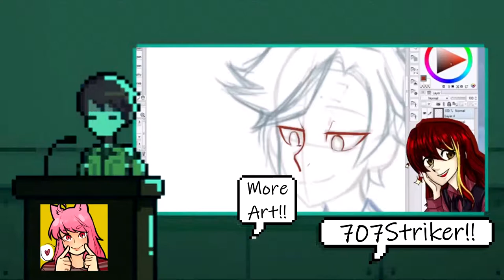QUITE THE AERIAL BATTLES!!! | My Hero Academia One's Justice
Join us in these amazing My Hero Academia battles with characters we all know and love. Here with my friend Silver and testing the waters with him in using quirks. PLUS ULTRA!